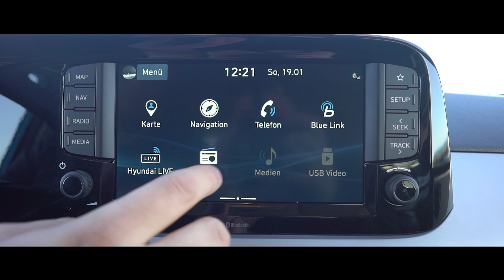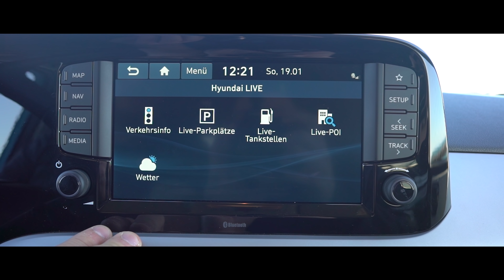Hyundai i10 | 2020 | Test | Review | Fahrbericht | MotorWoche | MoWo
Wir sind mit dem neuen Hyundai i10 in Lissabon unterwegs, gefällt euch der kleine?

Technische Daten:
Typ i10 1.2
Motor Vierzylinder-Benziner mit Multipoint-Einspritzung
Hubraum (cm3) 1197
Leistung in PS (KW) bei U/min-1 84 (61) bei 6000
Max. Drehmoment (Nm) bei Umin-1 118 Nm bei 4200 U/min
Höchstgeschwindigkeit (km/h) 171
Beschleunigung 0-100 km/h (sek.) 12,6
Getriebe 5 Gang Handschaltung, Automatik optional
Antrieb Frontantrieb
Treibstoffsorte Super
Verbrauch EU-Drittelmix (l/100 km) 5,8
CO2-Ausstoß (g/km) 113
Länge (mm) 3670
Breite (mm) 1680
Höhe (mm) 1480
Gewicht, Herstellerangabe (kg) 932
max. Zuladung (kg) 498
Abgasnorm Euro 6 d temp

Tretet unsere MoWo Facebook Gruppe bei:
goo.gl/JGF8kq

Unser Equipment*
Sony A7s Mark II*
Sigma 35mm 1.4*
DJI Ronin S*
GoPro Hero7*